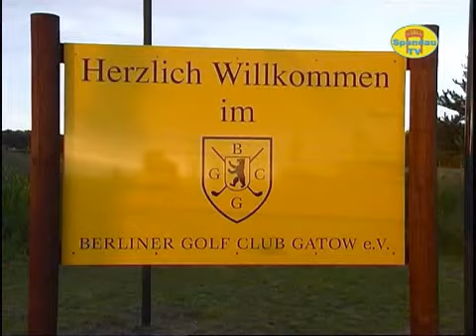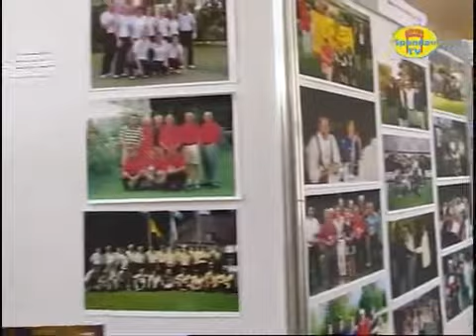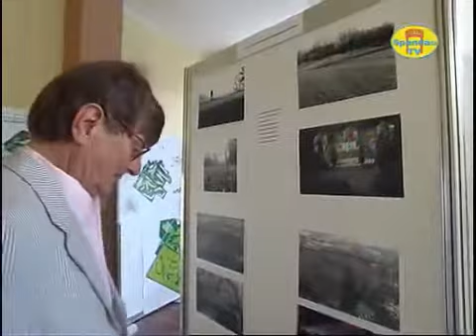40 Jahre Golfclub Gatow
Interview in 2009 with Golf Club Gatow's President Dieter Wekwerth on the occasion of the 40th Anniversary of the founding of the club by the RAF in 1969. The interview is conducted in German.